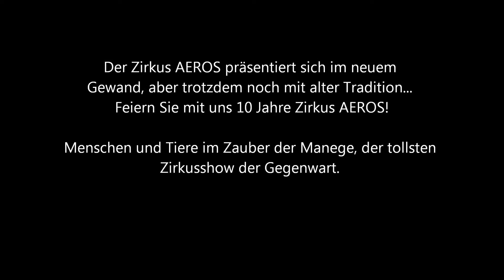Zirkus Aerso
Der Zirkus AEROS präsentiert sich im neuem Gewand, aber trotzdem noch mit alter Tradition... Feiern Sie mit uns 10 Jahre Zirkus AEROS!
Menschen und Tiere im Zauber der Manege, der tollsten Zirkusshow der Gegenwart. Für unsere Jubiläumsshow „Orient im Zirkuszelt“ engagierten wir die tollkühnsten Artisten, die schönsten Tierdressuren und die besten Clowns. Lassen auch Sie sich wieder einmal einfangen von der romantischen Atmosphäre des Zirkus, vom Geruch des Sägemehls, internationaler Spitzenartistik und ausgelassenen Späßen der Clowns. Kommen Sie zu uns! Seien Sie für zwei Stunden unser Gast und vergessen Sie die Sorgen des grauen Alltags!